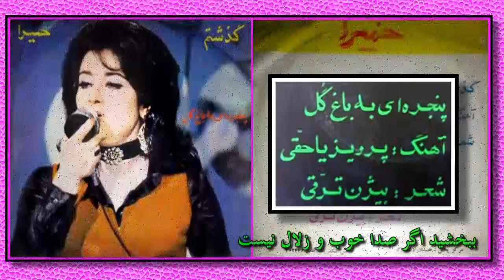Homeyra, Yahaghi, Taraghi, حمیرا « پنجره‌ای به باغ گل » پرویز یاحقی ، بیژن ترقی ! ؛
ترانه : پنجره‌ای به باغ گل
خنیاگر : حمیرا
آهنگساز : پرویز یاحقی
ترانه : بیژن ترقی
بهارِ زیبا میشه ، لاله و گل وامیشه
وقتی که خنده روی لبِ تو پیدا میشه
چشمای من ز دیدنت محو تماشا میشه
پنجره‌ای به باغ گل رو به دلم وامیشه
خونۀ غمها میشه ، دلم که تنها میشه
تا تو ز ره میرسی ، چه شور و غوغا میشه
به محبتی ز دل فریبم ، فریبم فریبم
که تو شهر عاشقی غریبم ، غریبم غریبم
منم و دلی ز غم پریشون ، پریشون پریشون
بیا که یه روز میشی پشیمون ، پشیمون پشیمون
دلم تو سینه ز غمت نغمه بپا میکنه
نی شکسته هوس ساز و نوا میکنه
نوای بلبل چمن و غرق صفا میکنه
صدای پایت دلم و نغمه سرا میکنه

✿ސܓ✿